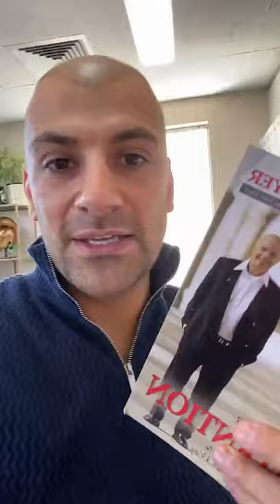Investing in yourself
replay I am doing an Instagram LIVE everyday @ 8AM where I share a special tip with you that could help in your business or life. Head over to @aaronsansoni on Instagram and make sure to tune in LIVE with me and lets